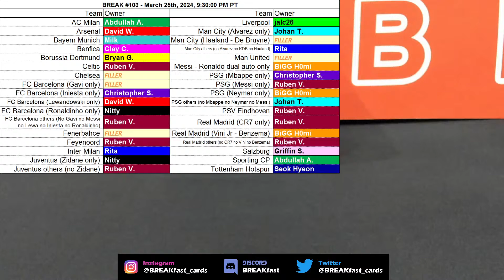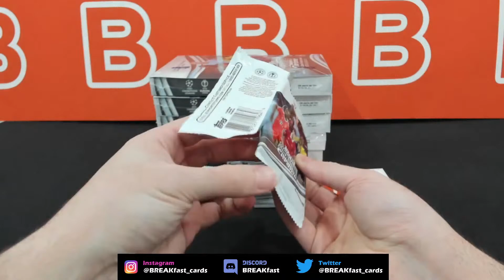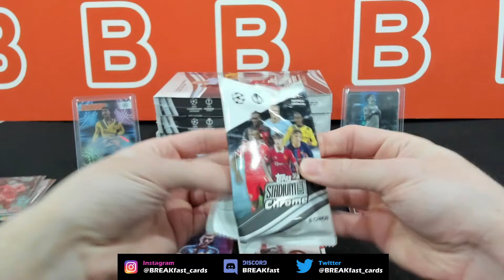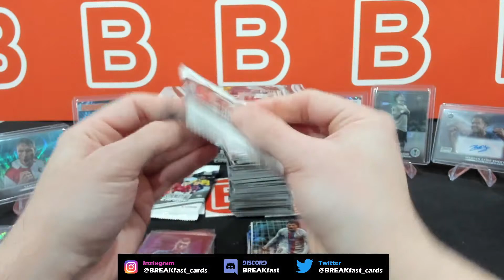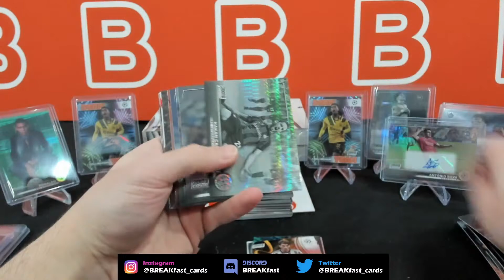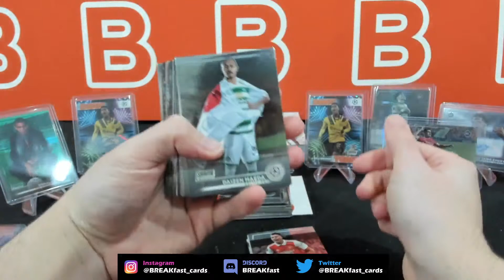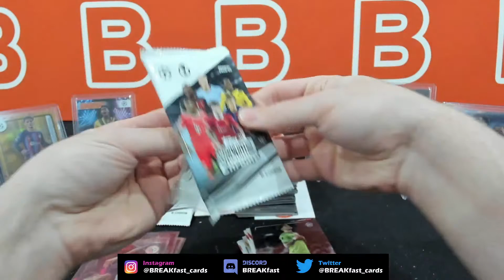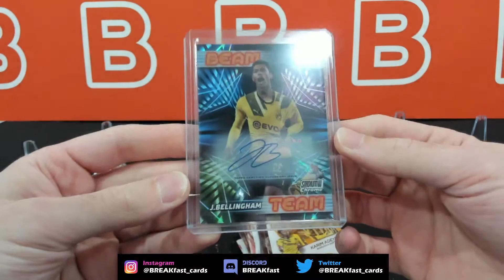Group Break # 103 2022-23 Topps Stadium Club Chrome Half Case Hobby Break (6-box) UEFA PYT/PYP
Thank you for the support and helping us get this far!

© Music copyright license agreement with Boss Soundstripe Productions.
Code: HBKO1AV78QLXI5YA